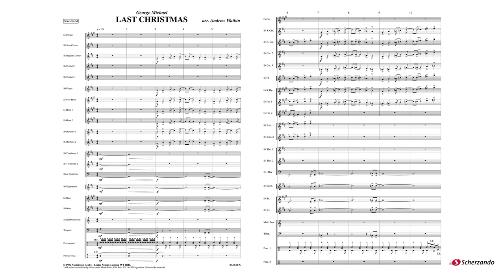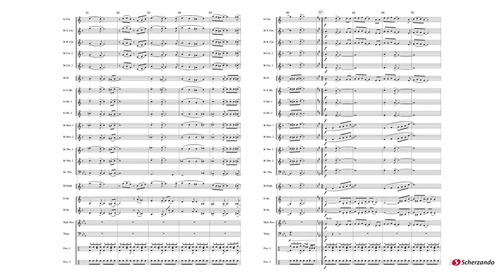Last Christmas – arranged by Andrew Watkin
As performed by George Michael

Scherzando Pop, Film and Show Grade 3 – Duration: 03:00

George Michael has been in the pop charts for many years, initially with the group Wham and later as a solo artist. Last Christmas was one of the last songs written whilst still in Wham and has now become a Christmas classic.

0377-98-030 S